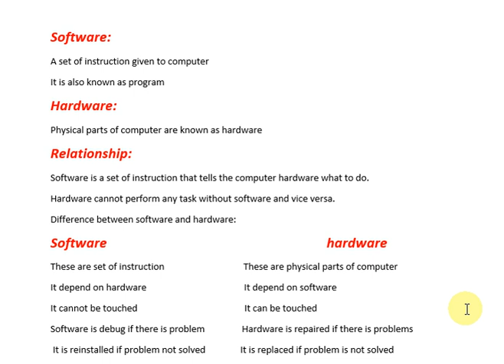Difference between hardware and software in urdu/hindi